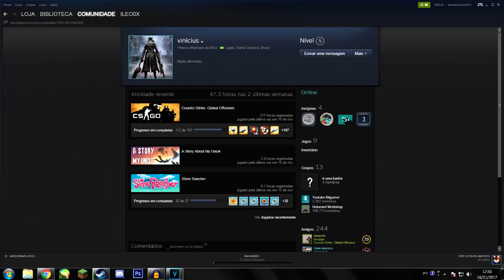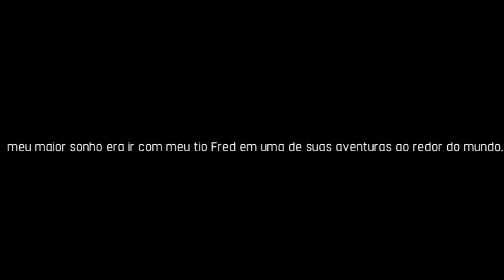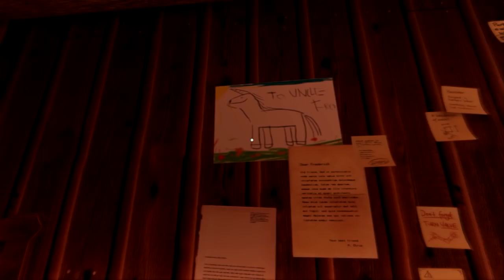O jogo da mãozinha ( ͡° ͜ʖ ͡°)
O JOGO DA MÃOZINHA (aquela carinha)

Um video jogando o Famoso jogo da maozinha ! (story about my uncle)

SEJA NOSSO AMIGUINHO !